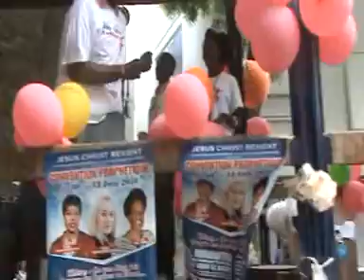Marche pour Jesus Edition 2010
Plusieurs personnes se sont rassemblées à Paris pour crier et chanter leur foi,